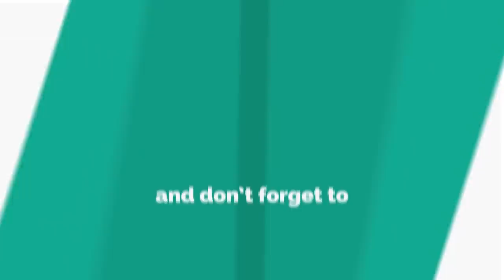समंदर से जुड़े 10 अनसुलझे रहस्य, जो कभी ना सुने या देखें होंगे आपने 10 unsolved Deep Sea Mysteries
समंदर से जुड़े 10 अनसुलझे रहस्य, जानकर आप भी हो जाएंगे हैरान
धरती के दो-तिहाई हिस्से में समंदर ही समंदर है। एक्सपर्ट्स कहते हैं कि हम चांद के बारे में ज्यादा जानते हैं और समुद्र के बारे में कम। क्योंकि हम अभी सागर के सिर्फ 5 फीसदी हिस्से के बारे में ही जानते हैं। 95 प्रतिशत समंदर अब भी हमारे लिए अनजाना है। समंदर अपने भीतर बड़े-बड़े राज़ छुपाए हुए है। हम आपके लिए लेकर आए हैं समंदर के ऐसे ही 10 अनसुलझे रहस्य…
10 Unsolved Mystery with the Sea
In the two-thirds of the earth, the ocean is the ocean. Experts say that we know more about the moon and less about the sea. Because we know only about just 5 percent of the sea. 95 percent of the sea is still unknown to us. The ocean has hidden large secrets inside it. We have brought for you the same 10 unseen secrets of the sea …
समंदर में फटाफट कैसे बन गई ममी How Mummy Became Fast in the Sea.
किसने बसाया था यह शहर?  Who had settled this city?
यह मछली का काम है या एलियंस का? This is the Work of Fish or Aliens?
समुद्र तट पर कहां से आते हैं पैर? Where do the feet come from the beach?
सी-मॉन्स्टर की हकीकत क्या है? What is the reality of Sea-Monster?
क्या यह स्पेस शिप है? Is this space shipped?
यह है क्यूबा की अंडरवाटर सिटी This is Cuba Underwater City
बड़ी शार्क को किस बड़े जीव ने मारा?  Which big creature killed the big shark?
क्या हुआ था उस युद्ध में?  What happened in that war?
उस घोस्ट शिप में क्या हुआ था?  Mary Celeste